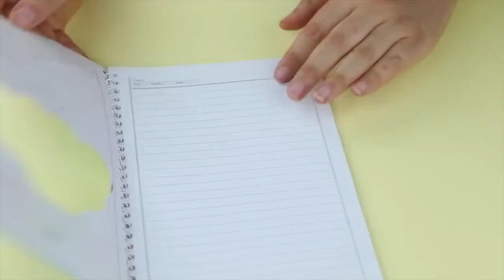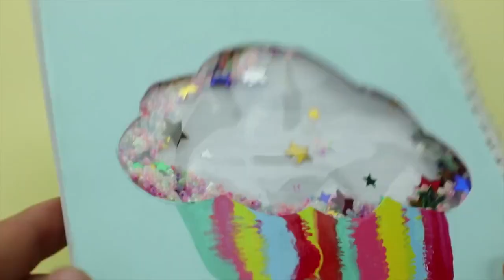DIY KAWAII SCHOOL SUPPLIES || Cute & Easy Back to School Materials -Part 2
DIY School Supplies! Kawaii DIY - Easy Crafts back to School